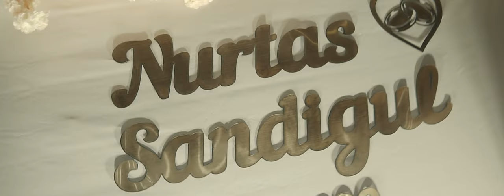Nurtas & Sandigul | WEDDING DAY | EXLUSIVE